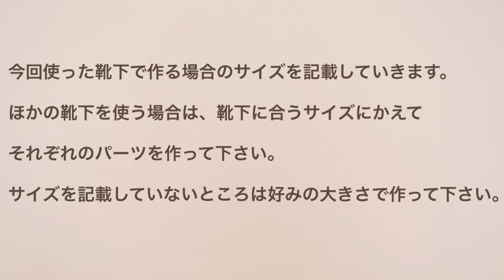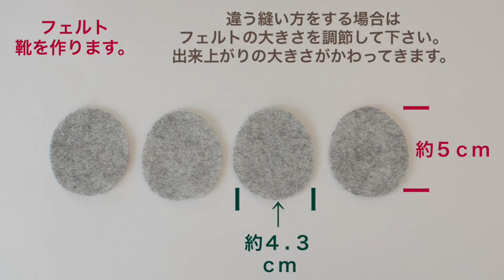【クリスマス100均DIY】靴下で作るトムテ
ダイソーで購入した靴下を使って、トムテを作りました🌟
髭を毛糸にしてみたり、靴下などで作った長い脚をつけてみたり、世界に1つしかないトムテを作ってみて下さい😊